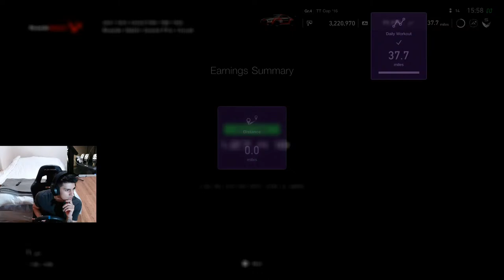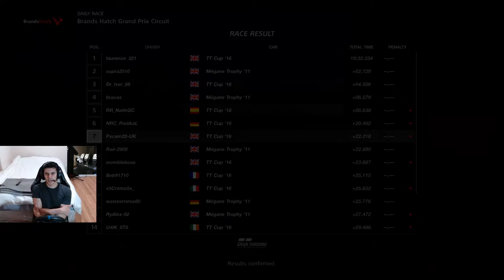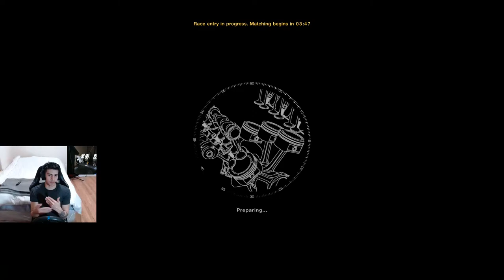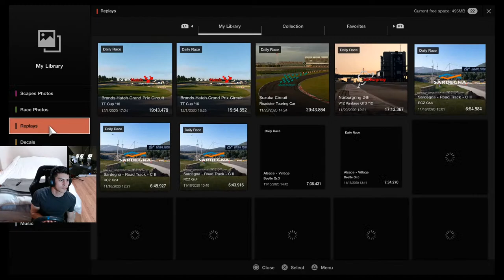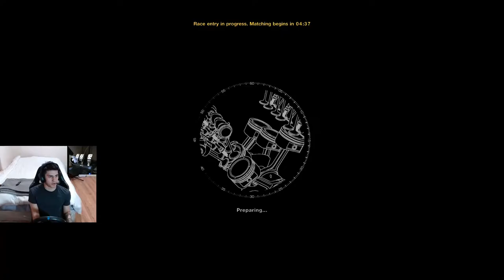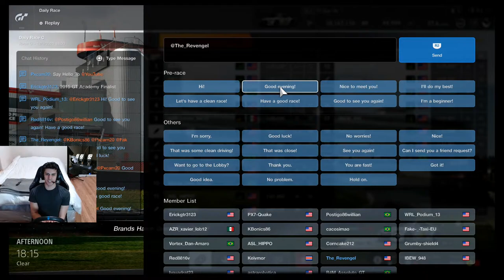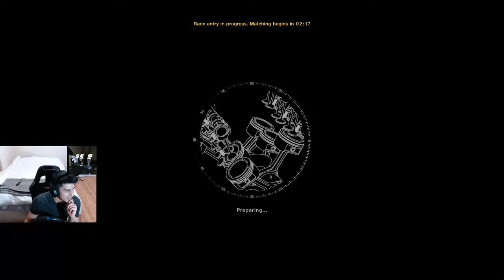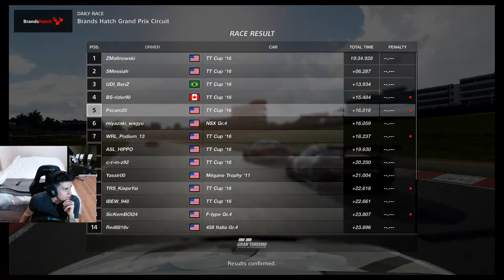GT Sport Live: Tackling The FF Cars Around A Difficult Track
I actually am enjoying Brands Hatch this week.. Shocker!

PSN: Pxcam20

Equipment:
Logitech Dual-Motor Feedback Driving Force G29 Gaming Racing Wheel with Responsive Pedals

PC Setup:
AMD Ryzen 5 2600
GTX 1650 Super GPU
Ballistix 16GB DDR4 RAM
ASUS Tomahawk Motherboard